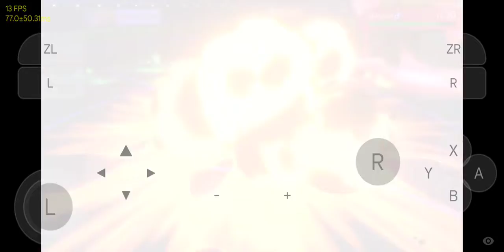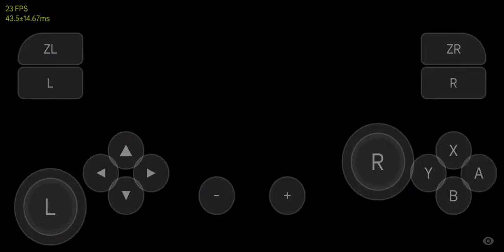Poco F1 Skyline Edge Pokemon Sword 1st Gym Battle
Gpu Driver : v655